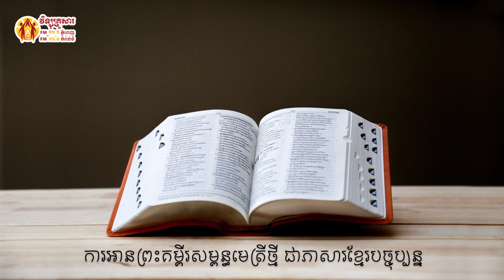យ៉ូហាន ជំពូក ៧ Book of John 7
កណ្ឌគម្ពីរយ៉ូហាន ជំពូក ៧
Book of John 7